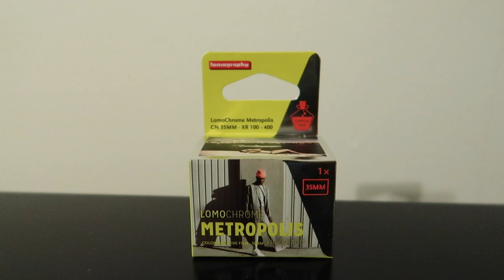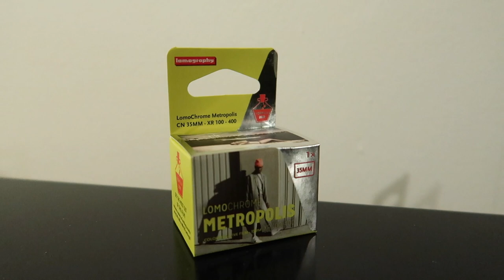Lomochrome Metropolis Review | 35mm Film Photography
Shooting Cinestill 800T in Hawaii was a great 35mm film photography challenge. Cinestill 800T is a fun film to shoot and one of my favorites. Shooting Cinestill 800T in Hawaii was an interesting experience and I highly recommend you try shoot it in Hawaii for a different look and vibe. Most of these shots are in Honolulu, Hawaii.

I used a Canon AF35M